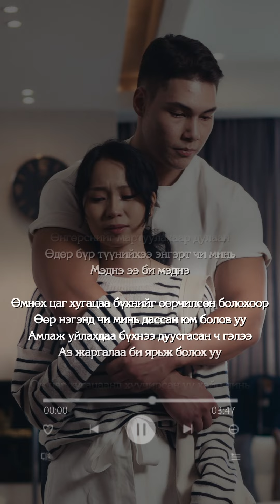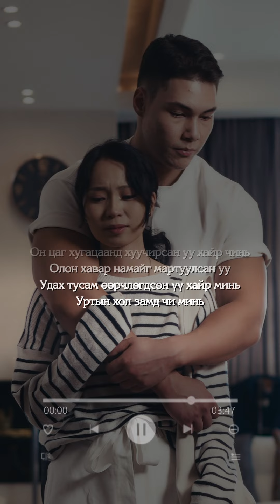ZAYA - Hair min (Official Lyrics) Заяа - Хайр Минь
Хайр минь / Hair min / Khair min

Produced by S. ZAYA
Arranged by Temuujin /440Hz records/
Directed by : BLACKEYEZ
Lyrics : Orgil /No Name/
Mix, Mastering : Temuujin /440Hz records/
Recording Engineer : Degi /440Hz records/
Guitar : Atka / A sound /
Styled by : ZARA MONGOLIA
Make up artists: Uka
Casting : Zaya, Anar , Nomin
Special thanks to 'Sky Garden residence'